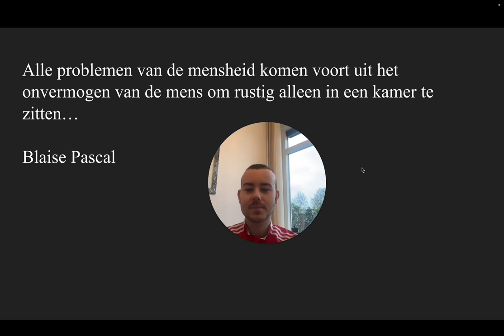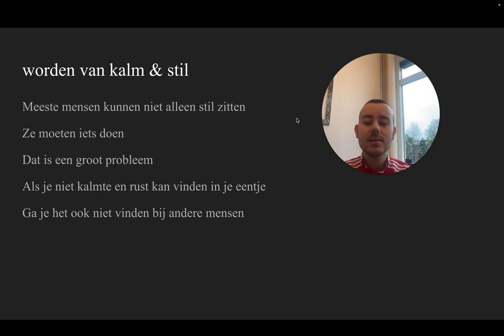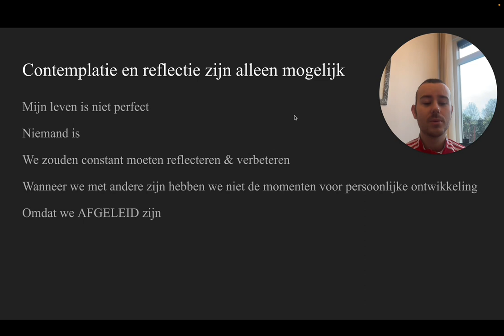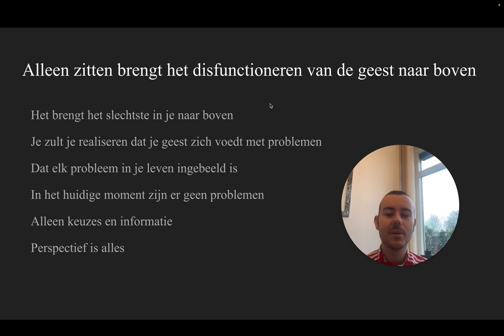OMARM HET ALLEEN ZIJN (Guide van de kracht van eenzaamheid)